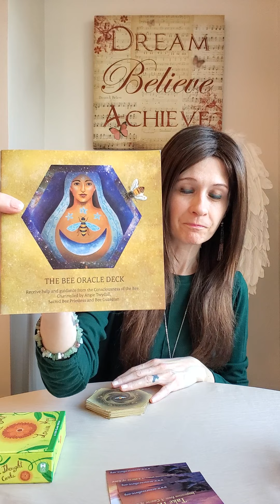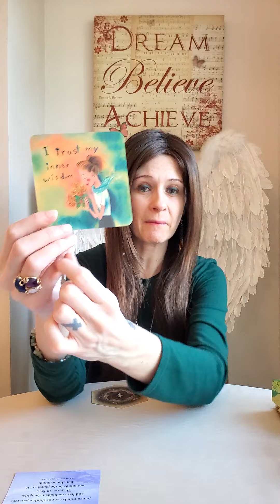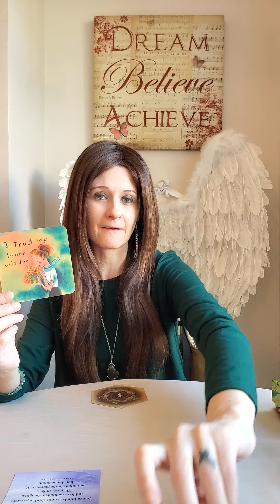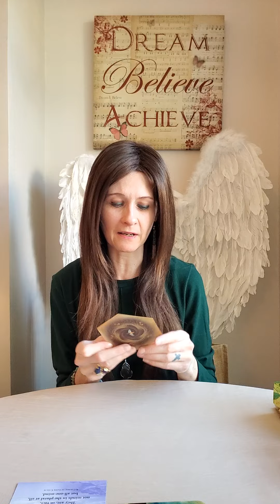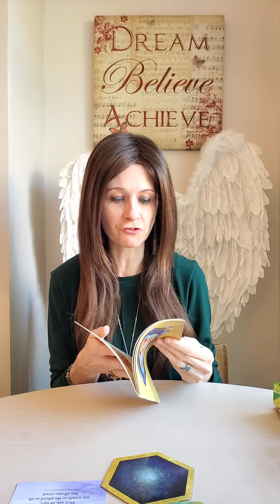Divine Feminine Power Message - 11:11 And It's True Power ✨️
💛 Empowering Questions
💛 Take Heart Inspiration From A Course Of Love
💛 The Bee Oracle Deck by Angie Twydall
💛 Power Thought Cards by Louise Hay